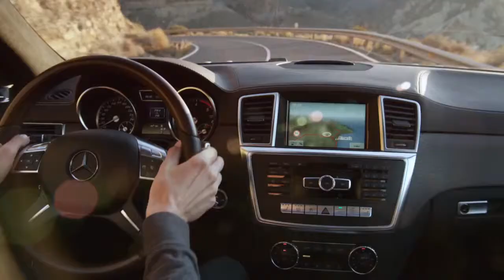Mercedes Benz TV The new GL